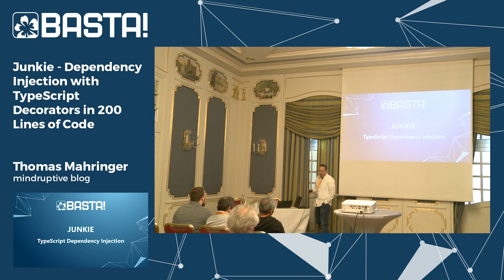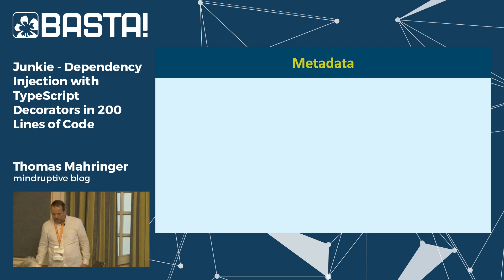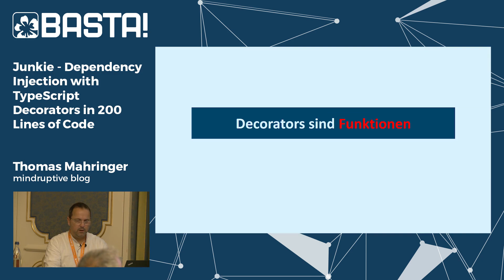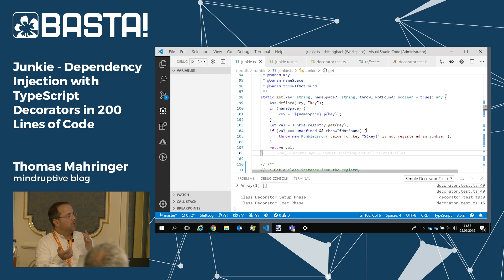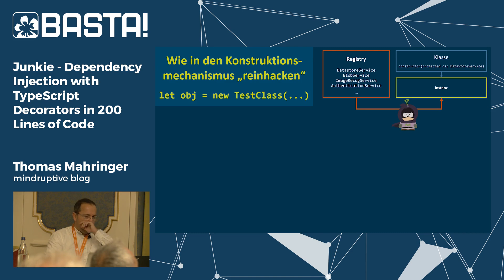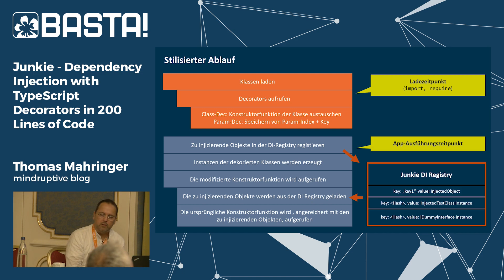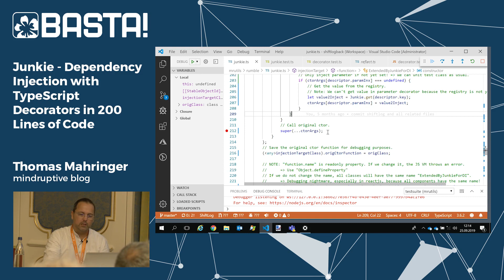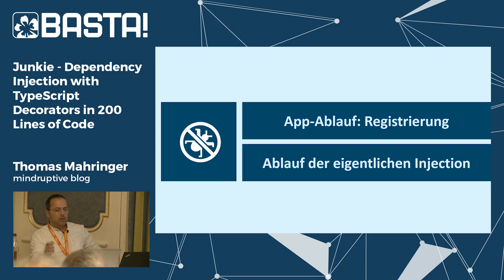Junkie – Dependency Injection with TypeScript Decorators in 200 Lines of Code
Durch die Flexibilität von TypeScript und JavaScript lässt sich eine einfache aber effektive Dependency Injection bauen. In diesem Talk erstellen wir über das TypeScript-Metadatensystem und dessen Decorators eine Dependency Injection, die sich für verschiedene Anwendungsfälle und JS Frameworks einsetzen lässt.

Sei dabei auf der nächsten Basta! | Die Konferenz für .NET, Windows & Open Innovation